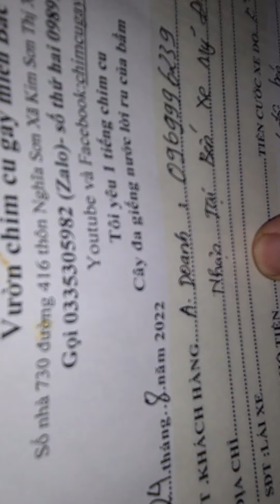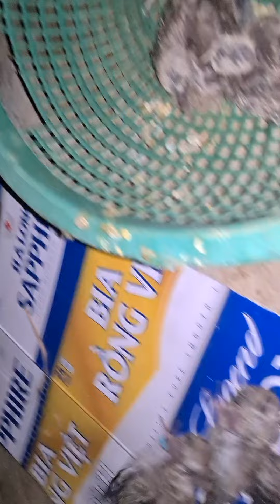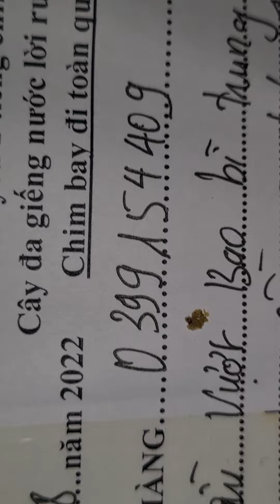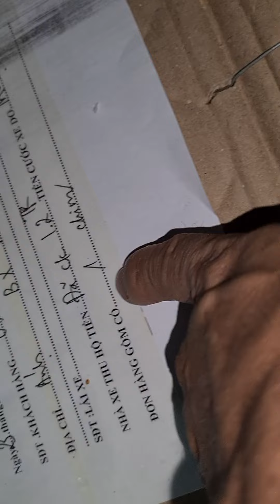chia sẻ công việc thực tế của một người bán chim cu gáy toàn quốc 033 530 5982